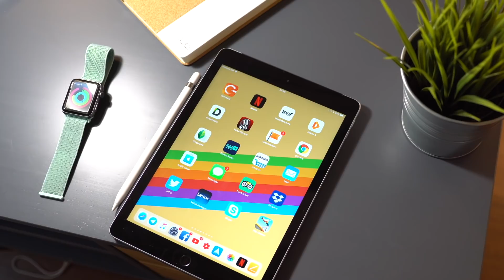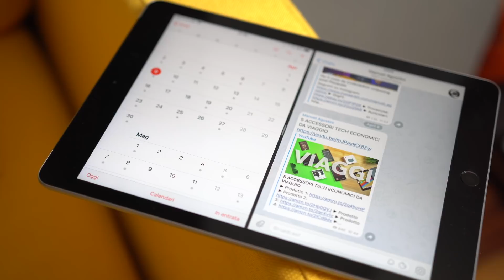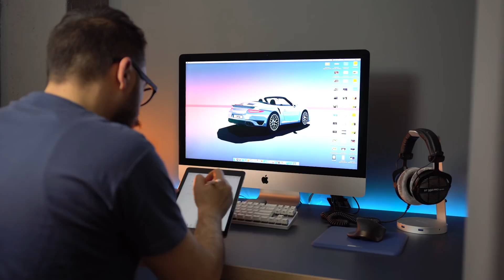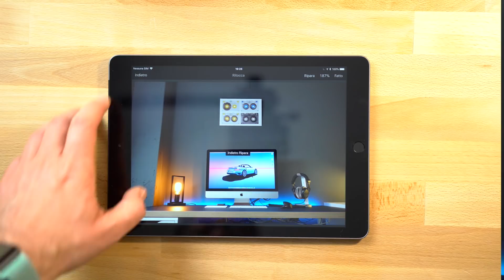iPad 2018 - VALE LA PENA?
Ed ecco qui la mia recensione di iPad 2018, l’iPad economico

▶︎ Apple Pencil
▶︎ Tastiera per iPad
▶︎ Tastiera meccanica wireless

▶︎SECONDA CAMERA
▶︎TESTA FLUIDA
▶︎LAMPADE LED

▶︎Prova Amazon Prime gratis